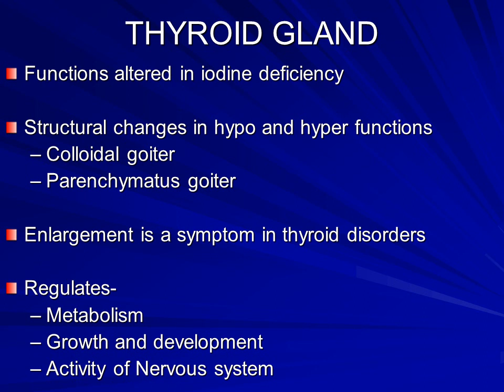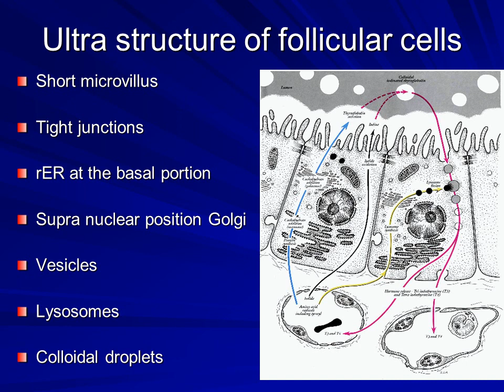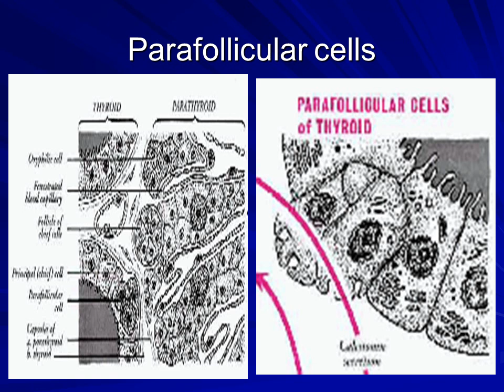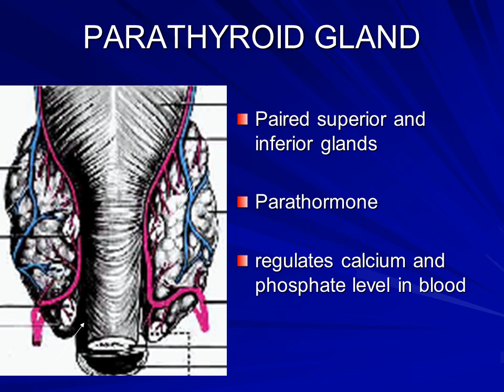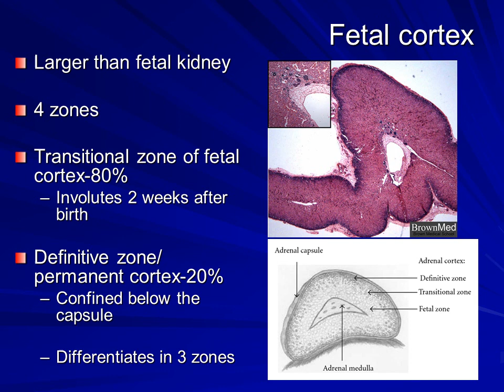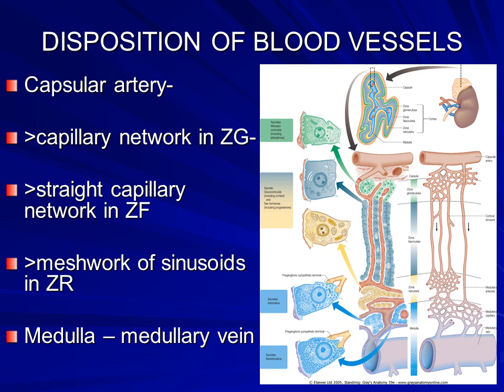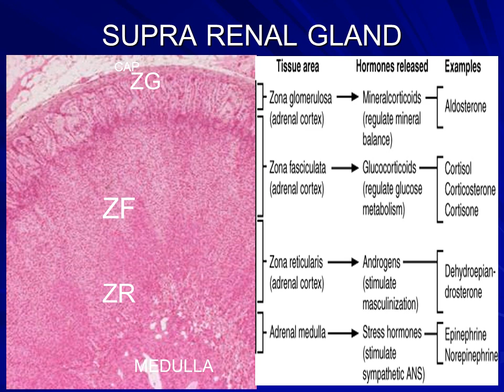ENDOCRINE SYSTEM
HISTOLOGICAL FEATURES OF THYROID, PARATHRYOID AND SUPRARENAL GLANDS